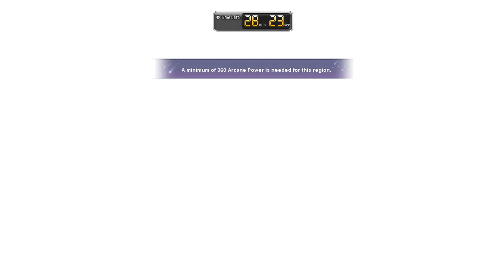[GMS Kronos] Angelic Buster Hard Lucid Liberation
I should start burst when enter P3 haha bot only bind and do normal attack.